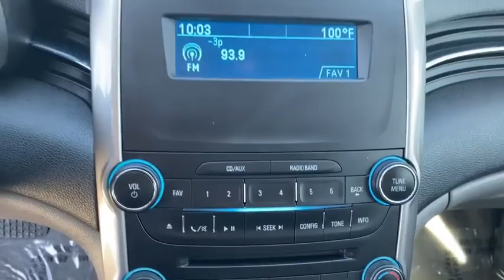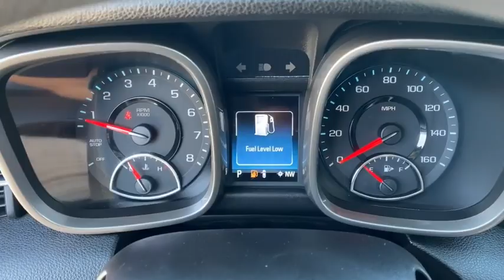2015 Chevrolet Malibu Fontana, Redlands, Ontario, Moreno Valley, San Bernardino, Riverside, CA 21T01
Ashen Gray Metallic Used 2015 Chevrolet Malibu available in Riverside, California at Riverside Chevrolet. Servicing the Fontana, Redlands, Ontario, Moreno Valley, San Bernardino, CA area.

Riverside Chevrolet
8200 Auto Dr

Keyless Remote Entry, 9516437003, 172 Point Certified Inspection, Freshly Detailed, Tinted Windows, Fresh Oil and New Oil Filter, Non-Smoker, Dealer Serviced, Vehicle Sold As Equipped Including One Key. Additional Equipment Will Be At Purchaser's Expense, Riverside Chevy Edge $795.00, Lojack Services $995.00, jet black titanium Cloth.brLS Clean CARFAX. Priced below KBB Fair Purchase Price! Odometer is 27800 miles below market average! 25/36 City/Highway MPGbrbrbrAwards:br * JD Power Initial Quality Study, JD Power Dependability Study * JD Power Initial Quality Study * 2015 IIHS Top Safety Pick To see more quality vehicles like this one right here go or call us at 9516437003 to speak to one of our friendly representatives.brbrThis vehicle has the following features and options: Preferred Equipment Group 1LS, Protection Package (Body-Color Bodyside Moldings, Carpeted Front & Rear Floor Mats, and Trunk Cargo Convenience Net), jet black titanium Cloth, 4-Way Manual Front Passenger Seat Adjuster, 4-Wheel Disc Brakes, 6 Speakers, ABS brakes, Air Conditioning, Alloy wheels, AM/FM radio, AM/FM Stereo w/CD Player & MP3 Playback, Brake assist, Bumpers: body-color, CD player, Compass, Delay-off headlights, Driver door bin, Driver vanity mirror, Dual front impact airbags, Dual front side impact airbags, Electronic Stability Control, Emergency communication system, Four wheel independent suspension, Front anti-roll bar, Front Bucket Seats, Front Center Armrest w/Storage, Front License Plate Bracket, Front reading lights, Fully automatic headlights, Illuminated entry, Knee airbag, Low tire pressure warning, MP3 decoder, Occupant sensing airbag, Outside temperature display, Overhead airbag, Overhead console, Panic alarm, Passenger door bin, Passenger vanity mirror, Power door mirrors, Power driver seat, Power steering, Power windows, Premium Cloth Seat Trim, Rear anti-roll bar, Rear Park Assist, Rear seat center armrest, Rear side impact airbag, Rear window defroster, Remote keyless entry, Security system, Speed control, Split folding rear seat, Steering wheel mounted audio controls, Tachometer, Telescoping steering wheel, Tilt steering wheel, Traction control, Trip computer, and Variably intermittent wipers.